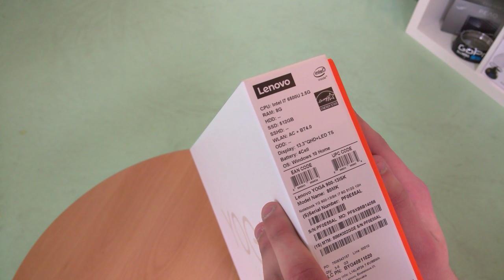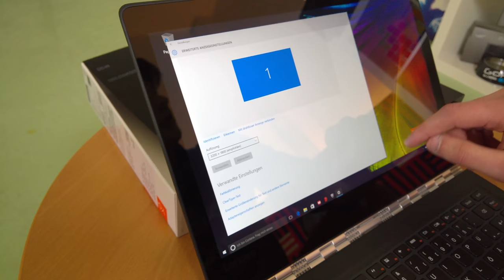Lenovo Yoga 900 Unboxing und erster Eindruck | 4K - gefilmt mit Lumia 950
Wir haben uns im Zuge des Lenovo Launch-Events das Yoga 900 ansehen dürfen und es direkt vor Ort ausgepackt.

Während wir die Variante mit Core i7-Prozessor, 8 Gigabyte Arbeitsspeicher und 512 Gigabyte SSD ansehen durften, wird es in Deutschland offiziell nur mit 16 Gigabyte Arbeitsspeicher vertrieben und zwar zum Preis von 1699 Euro.